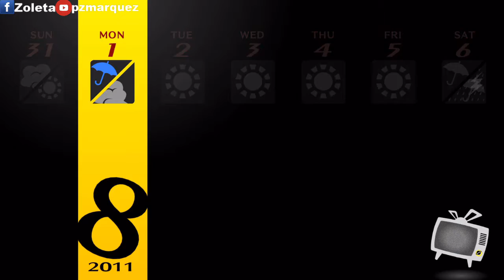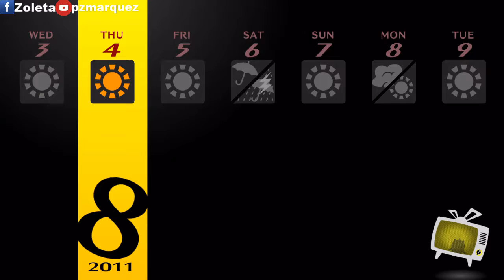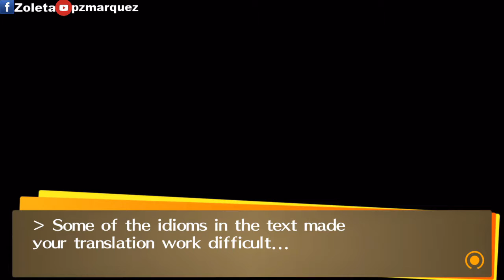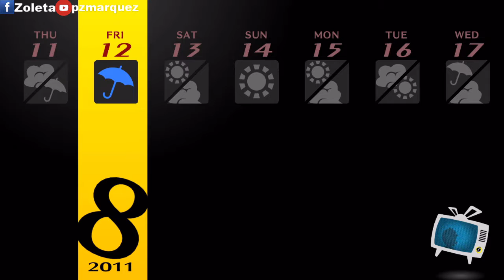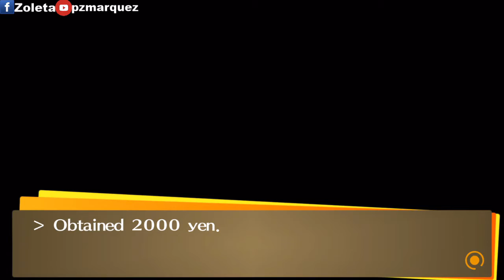Persona 4 Golden Walkthrough Gameplay Part 19 - No Commentary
Persona 4 Golden PC No Commentary Walkthrough Gameplay Part 19.

My PC
PS4 Controller (DS4 Windows)

Settings
Advanced
Encoder: H264 (AMD)
Preset: High Quality
CQP 18
Key Interval: 2
Audio 192
Export: 10000 Bitrate

Persona 4 Golden PC